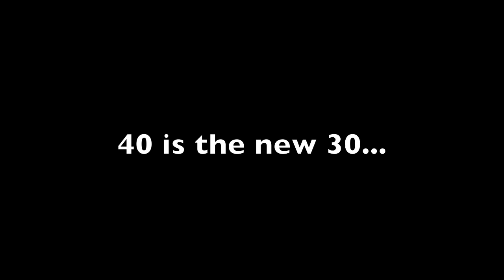Tasha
Enjoy a 6 minute clip of Tasha Hutchinson-Johnson's 40th Birthday Soiree... 4/17/11... Another Irvin J Productions event. !!!